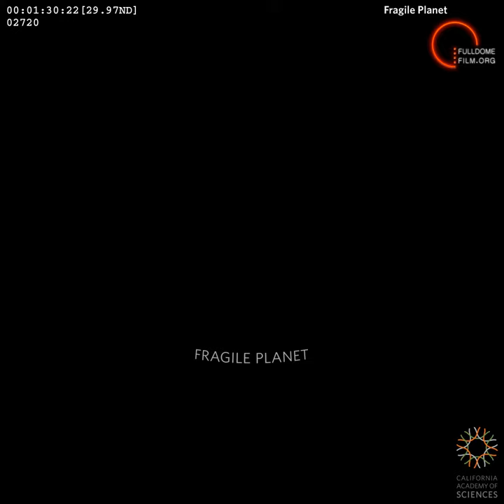Fragile Planet Fulldome Trailer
This is a original trailer for "Fragile Planet", a fulldome film produced by California Academy of Science. Show distributed by Fulldome Film Society.

FRAGILE PLANET gives audiences an astronaut’s view of Earth, highlighting Earths unique regions. The journey then continues to the Moon, Mars, and beyond the Milky Way to search for habitats that might host extraterrestrial life. The show’s theme — that Earth is the only known haven for life, and thus is important to protect — echoes the themes of biodiversity and sustainability.

The visual foundation of the show lies in scientific visualization. From the high-resolution satellite imagery of Earth, the positions of galaxies more than 50 million light years distant, the three-dimensional terrain of Valles Marineris on Mars to the locations of extrasolar planetary systems in interstellar space, everything audiences will see in FRAGILE PLANET has a basis in astronomers’ best understanding of the Universe.